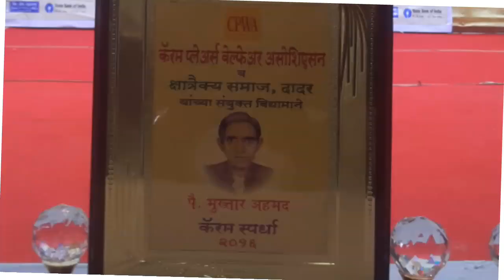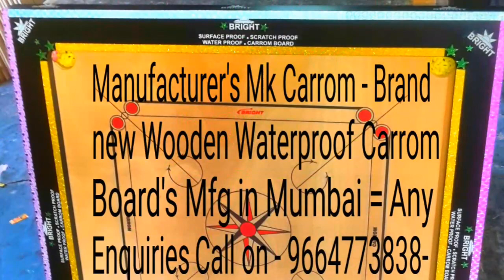MANUFACTURER MK CARROM BOARD'S COMPANY IN MUMBAI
Champion -  Bulldog - Jambo size High Quality Carrom Board's Company...